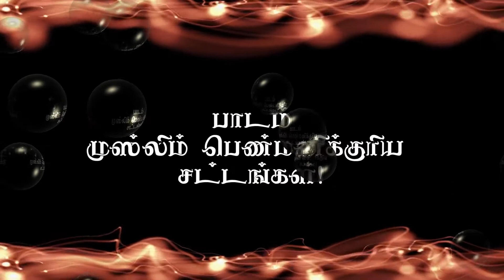127 - இஸ்லாத்தில் பெண்களின் நிலை